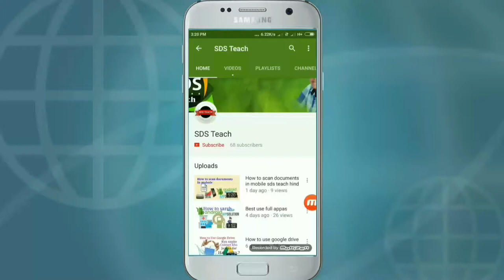Youtube basic nolej hindi me